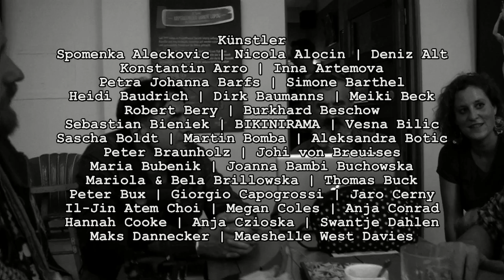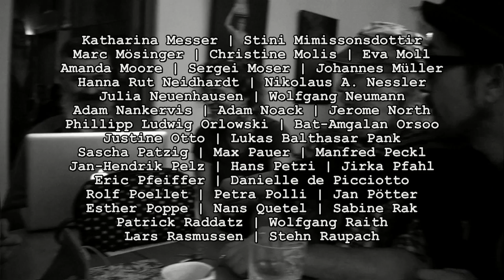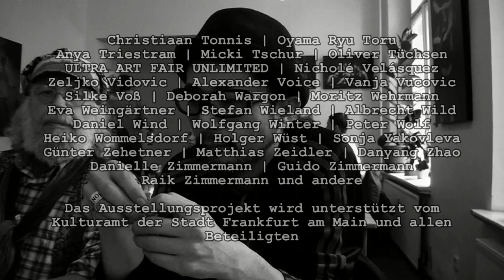Kunstverein Familie Montez | Wurzeln weit mehr Aufmerksamkeit widmen (6) | Leipzig (1)